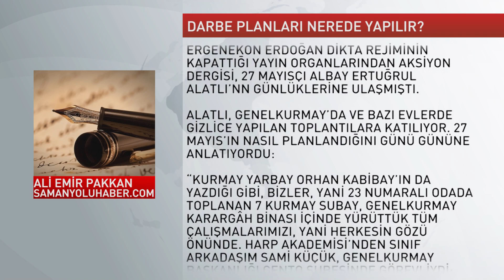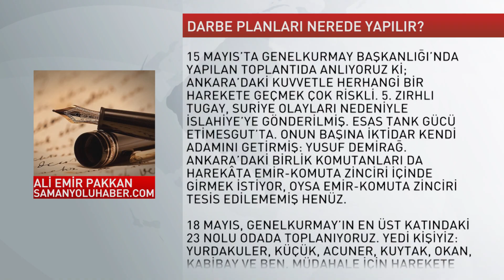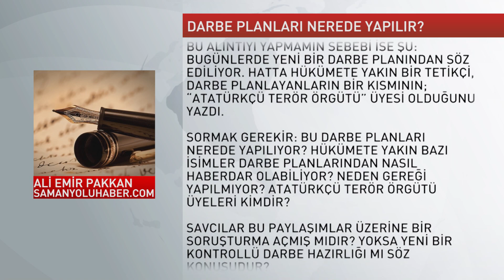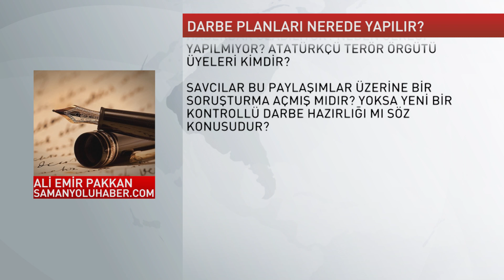KÖŞEDEN - Ali Emir Pakkan - Darbe Planları Nerede Yapılır?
Ali Emir Pakkan'ın Samanyoluhaber.com için yazdığı "Darbe Planları Nerede Yapılır?" başlıklı yazısı.